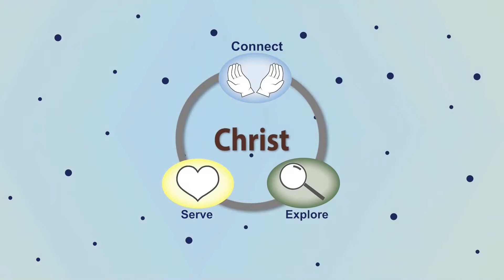Sunday Sermon 04-25-2021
Long Story Short: Israel
Focus: After the creation and the fall, we see God begin his great rescue plan through a man named Abraham and his descendants – the people of Israel. As we follow Israel’s history through 2,000 years, we see that although it is difficult to be different, we are called to be different in order to be a blessing.

I. Third movement of the story: Israel
God calling Abram and Sarai (Genesis 12:1-9)
When God wants to solve a problem, he uses the most unlikely of people

II. Election
God would bless all the nations of the earth through the descendants of Abraham
“Choosing one for the sake of the others”
The goal of election: redemption (“all peoples on earth will be blessed through you”)

III. Biblical history from Abraham to Jesus
Slavery in Egypt; Promised Land; kingship, idolatry, exile; return to Promised Land
It is difficult to be different!:
Israel got jealous and began to compromise
Church in America

IV. Israel failed to exemplify humanity’s perfect communion with God
Genesis 3:15 is set into motion
How would God’s original promise to Abraham be fulfilled? (Jesus!)

V. Old Testament – written for us, not to us
We are not the Israelites – not living under the old covenant
We can interpret these Old Testament passages through the lens of Jesus

Join us live for worship at our 9:30 and 11:00 am services each week

The videos on this channel only include the sermon portion of our worship service. Please visit the livestream link above to view the entire service.

Sunday Services:
8:30 am - Traditional
9:30 am - Contemporary
11:00 am - Traditional
11:00 am - Contemporary - OASIS

Youth Service:
Wednesday at 7:15pm - CHAOS